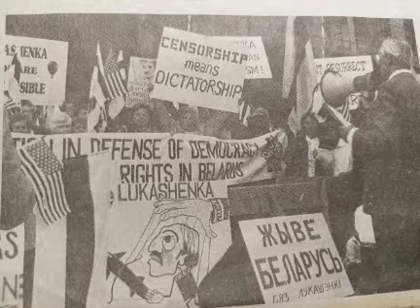1995 ГОД БЕЛОРУСЫ в США ВСТРЕЧАЛИ ЛУКАШЕНКО ТАК...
22 октября 1995 года, США.

Так беларусы встречали Лукашенко в США  в 1995 году.